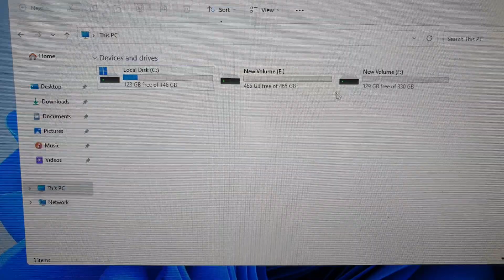Đã bán. PC mini Dell Optiplex 5070, i5, 9500T, ram 16, ssd 512+ hdd 500, tích hợp loa, đẹp zin